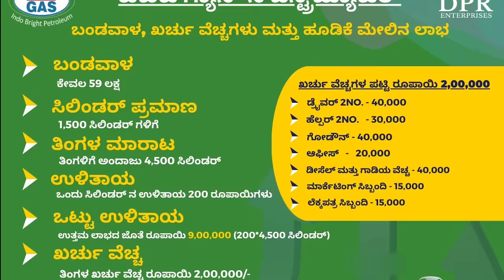Earn Monthly Upto 7Lakh Per Month | Business Ideas In Kannada | ಹೊಸ ಬ್ಯುಸಿನೆಸ್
Adress: 1022/33, 1st floor, Above kotak Mahindra Bank, Dr Rajkumar road, opp suguna hospital Rajajinagar blore - 560010

We are giving a exclusive business opportunity for entrepreneurs & Business seekers

Has LPG IS AN ESSENTIAL BUSINESS
YOU CAN DRAW A BETTER INCOME

INVESTMENT
Distributor: 59 lakhs
Dealership : 25 Lakhs